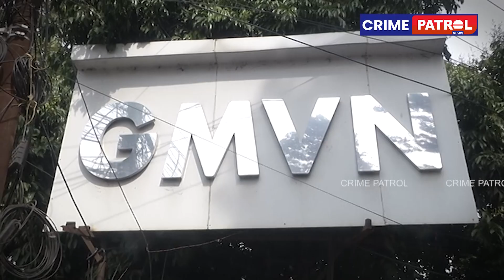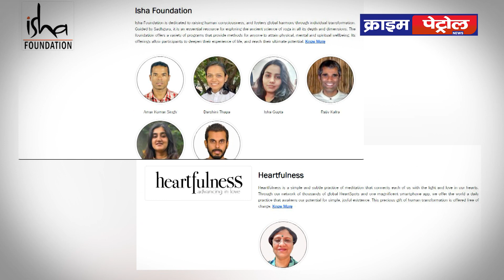अंतरराष्ट्रीय योग महोत्सव 2023 में मचेगी धूम, घोषित हुई तिथियां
प्रदेश में हर साल की तरह इस साल भी अंतराष्ट्रीय योग महोत्सव होने जा रहा है जो 1 मार्च से 7 मार्च तक ऋषिकेश में आयोजित किया जाएगा। इसके ठीक बाद दूसरे हफ्ते परमार्थ निकेतन में भी योग महोत्सव का आयोजन एक हफ्ते तक किया जाएगा। यानि कहा जा सकता है कि मार्च का पहला पखवाडा उत्तराखंड के लिए खास होने जा रहा है। परमार्थ में होने वाला महोत्सव उनके द्वारा ही किया जाएगा जबकि सरकार महोत्सव उत्तराखंड पर्यटन विकास परिषद द्वारा आयोजित किया जाना।
हर साल ये महोत्सव जीएमवीएन द्वारा आयोजित किया जाता था लेकिन 31 सालों बाद अब ये जिम्मेदारी परिषद को मिली है। इस महोत्सव से जुडने के लिए एक साइट इंटरनेट पर डाली गई है जिसके द्वारा लोग अपना पंजीकरण करवा रहे हैंे। यह महोत्सव हटकर हो तो इसके लिए विभाग द्वारा पूरा ख्याल रखा गया है। इस महोत्सव में योग के लिए अलग अलग सेंटर बनाए गए हैं जिनके लिए पंजीकरण लगभग पूरा हो चुका है। वहीं लोगों को एक नया अहसास हो तो इसका भी इस योग महोत्सव में पूरा इंतजाम रखा गया है। इसमें योग सिखाने के लिए देश के कई कोनों से लोगों को बुलाया गया है जो योग के बारे में लोगों को जानकारी देंगे। इस योग को बढावा देने के लिए कई संसस्थान भी इस महोत्सव में पहली बार इससे जुडे हैं।